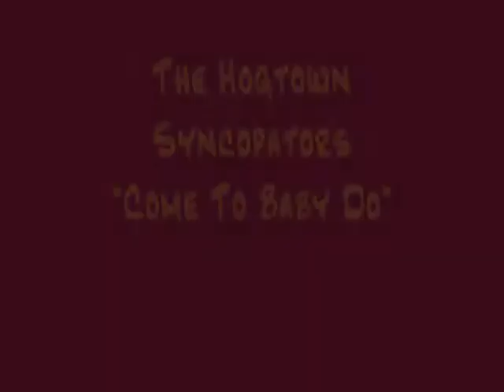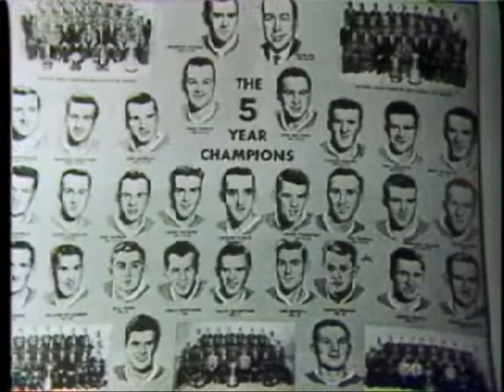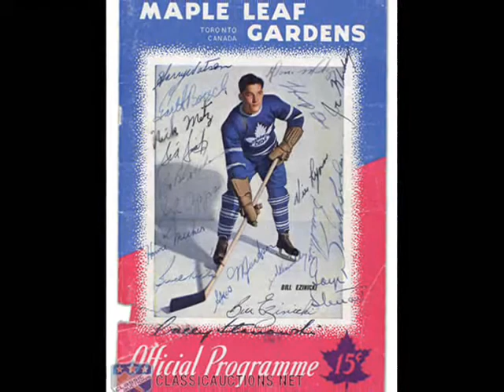The Hogtown Syncopators - Come To Baby Do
With film footage of NHL greats Maurice Richard, Andy Bathgate and Jean Beliveau.

The Hogtown Syncopators:
Jay danley
Terra Hazelton
Richard Whiteman
Drew Jurecka
James thomson